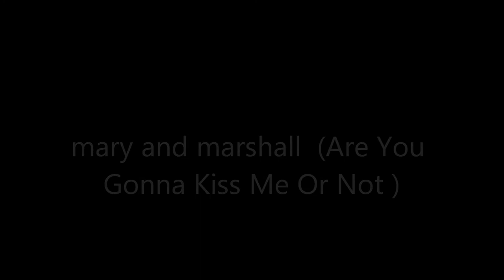mary and marshall (Are You Gonna Kiss Me Or Not )